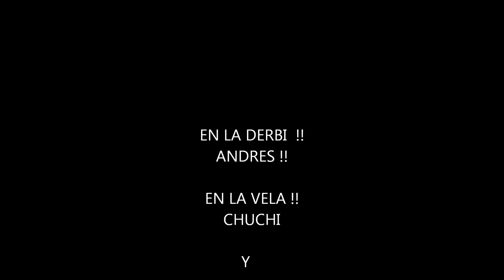CHUCHI Y LA DERBIVELA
vuelo de chuchi